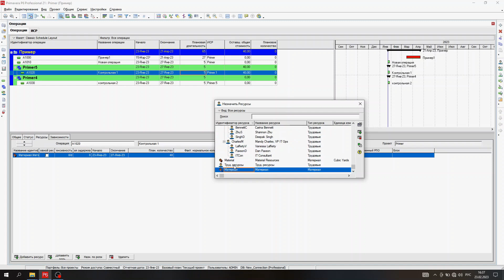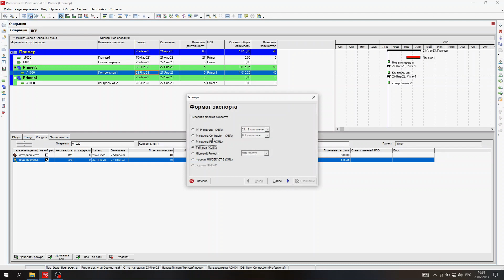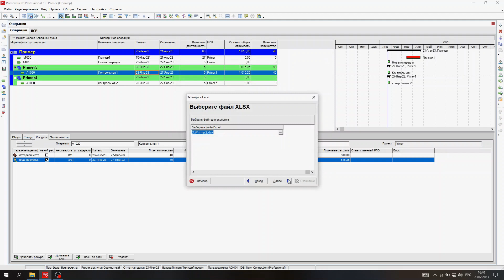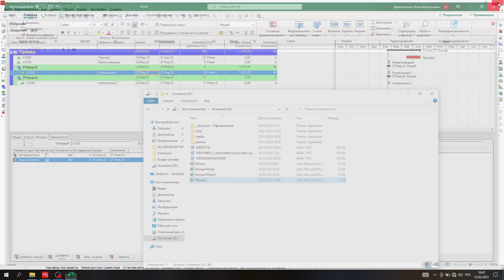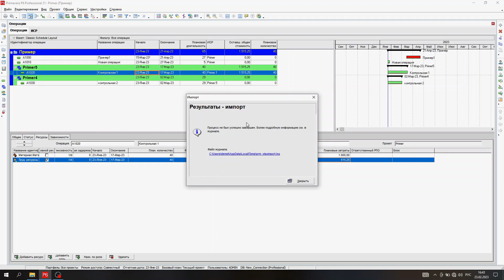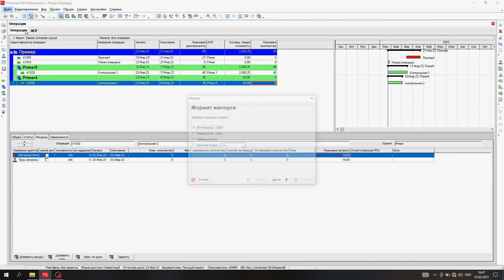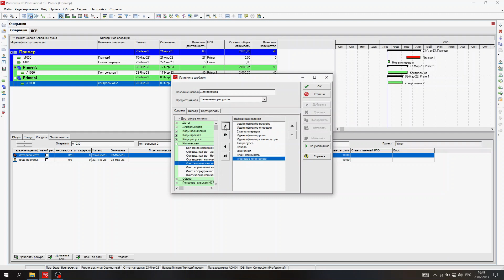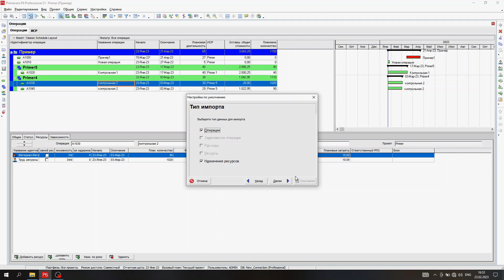Как загрузить данные из Excel в Primavera P6. Как выгрузить данные из Primavera P6 в Excel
В данном видео рассказано как загружать/выгружать (импортировать/экспортировать) данные из файлов Excel в  Primavera P6. Так же рассказано, что в Primavera P6 отсутствует необходимость нажатия сохранить.